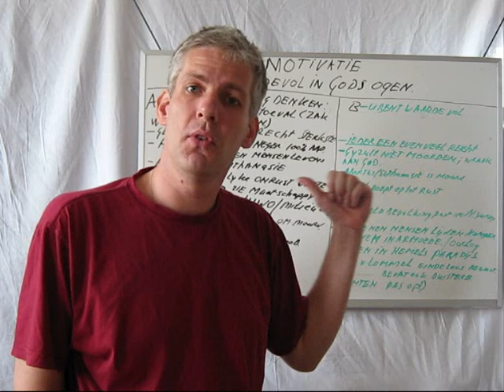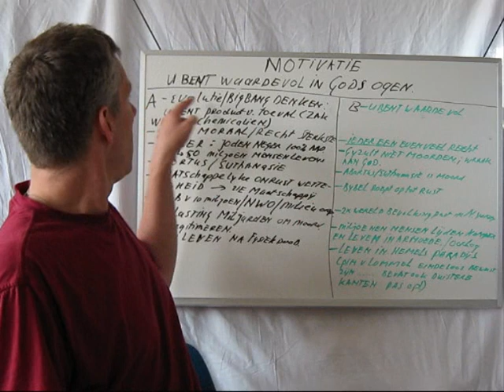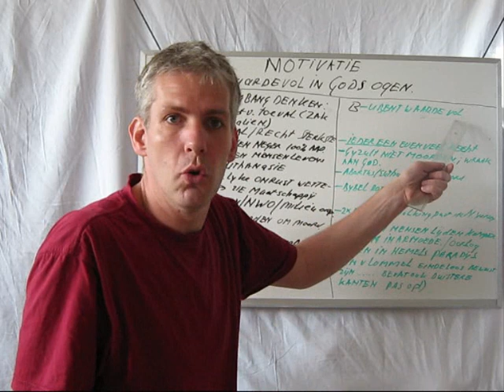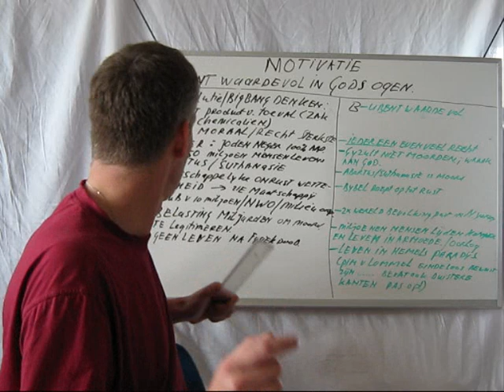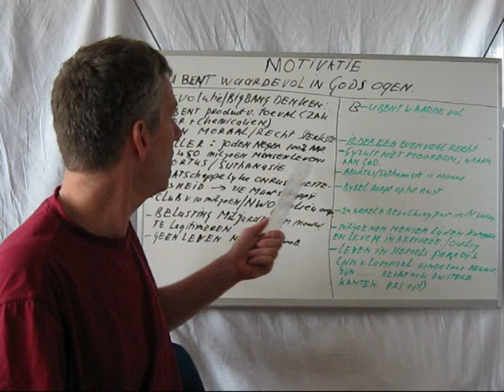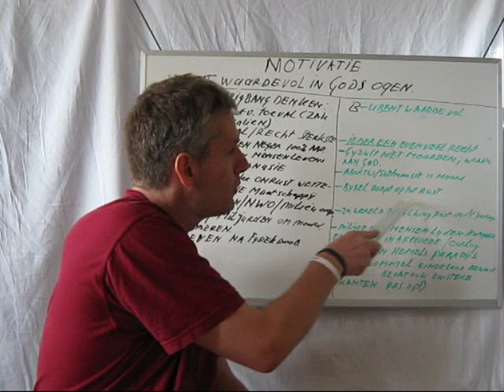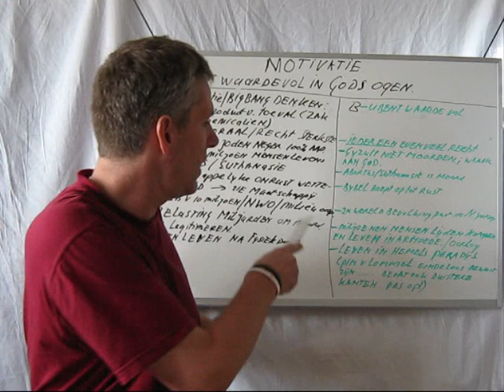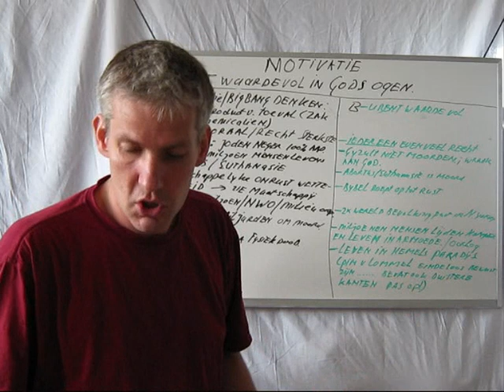Motivatie voor deze filmpjes deel 1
Waarom maak ik deze filmpjes, waarom neem ik hier de tijd en moeite voor. Voor de lol ??, om wetenschap aan te vallen en te bekritiseren of zit er een diepere reden achter ?.
Ja die is er. Het geloven in evolutie en bigbang HEEFT ZEER schadelijke consequenties gehad, heeft het nu en zal het straks ook hebben. Evolutie is geen probleem als het wetenschappelijk ook juist is. Maar dat blijkt het niet te zijn; het is gefundeerd op leugens EN met zeer kwalijke gevolgen. gisteren vandaag...EN...MORGEN.